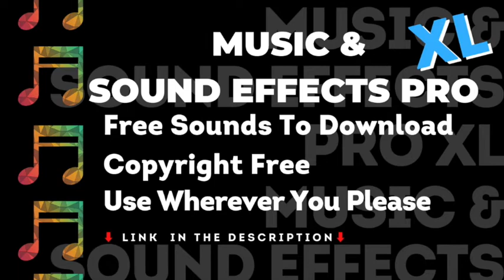Upbeat Happy Music - No Copyright, FREE Music & Sound Effects, Royalty Free, Vlog Creation